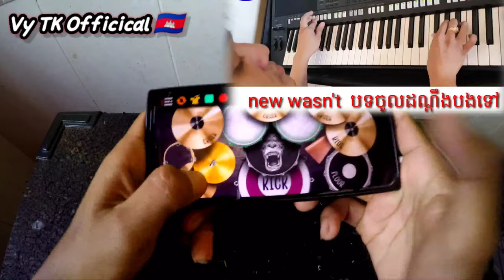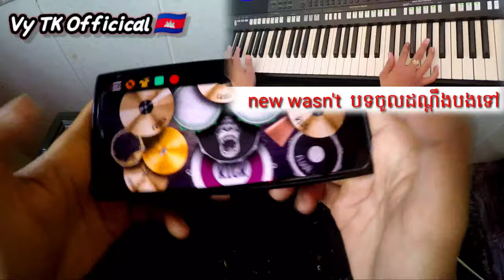ចូលដណ្ដឹងបងទៅ_បទថៃ "លេងស្គរតាមទូរស័ព្ទ" Learn to play drum Khmer over On Phone By :VY TK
ចូលដណ្ដឹងបងទៅ_បទថៃ "លេងស្គរតាមទូរស័ព្ទ" Learn to play drum Khmer Cover On Phone By :VY TK